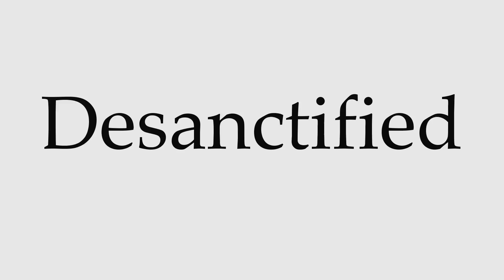How to Pronounce Desanctified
This video shows you how to pronounce Desanctified